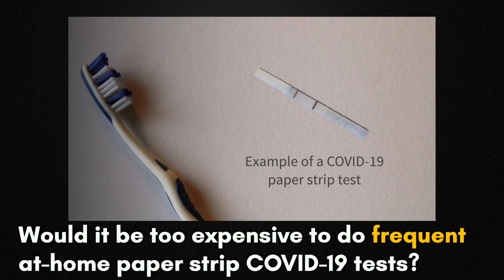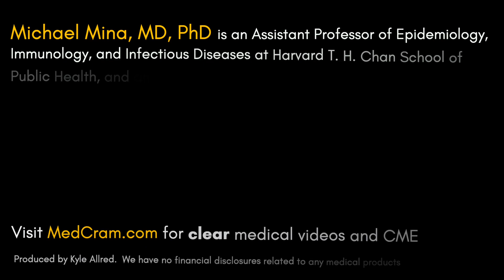COVID 19 Antigen Testing At Home: Would It Be Too Expensive?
Harvard professor and epidemiologist Michael Mina, MD, PhD, explains the relative cost of frequent, at-home COVID-19 testing (using inexpensive paper strip antigen tests) to allow schools and businesses to re-open.

Michael Mina, MD Ph.D. is an Assistant Professor of Epidemiology, Immunology, and Infectious Diseases at Harvard T. H. Chan School of Public Health.  Dr. Mina is also a core member of the Center for Communicable Disease Dynamics (CCDD) and an Associate Medical Director in Clinical Microbiology.

We have no financial disclosures related to any medical products.  MedCram has a strong interest in curbing this pandemic and safely re-opening schools and our economy, and we believe Dr. Mina's approach to testing could be effective - especially compared to the current testing approach in the United States.

Other Q/A videos with Dr. Michael Mina on inexpensive quick paper antigen tests for COVID-19:

MORE VIDEOS AND RESOURCES ON AT-HOME COVID 19 SCREENING TESTS:

Dr. Michael Mina is the director (on a volunteer basis) of where you can get more info and streamlined ways to contact your governor and representatives in Congress about at-home COVID 19 screening

See our previous MedCram videos that have featured Dr. Mina's research about COVID 19 testing and how quickly identifying individuals who are contagious (and who have high levels of SARS-CoV-2 virus) should be the primary focus.

A video summary and highlights of Dr. Mina's research and ideas in our MedCram COVID 19 Update 98

A 5 minute summary with Dr. Mina of some key differences between COVID-19 antigen tests with rapid results

Dr. Mina's research paper: Test sensitivity is secondary to frequency and turnaround time for COVID-19 surveillance (Pre-print)

Visit MedCram.com for over 100 coronavirus pandemic updates including sensitivity vs specificity, covid 19 tests, diagnosis and treatment, and many more topics.